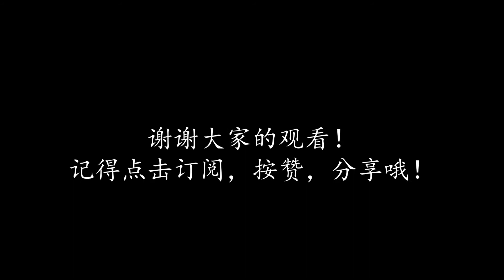【亲子料理】全职妈咪和姐弟一直制作超级好吃的【披萨】【DIY Pizza】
披萨面团食谱
中筋面粉 3cup
温水 1 1/4 cup
糖 1/8 cup
盐 1tsp
酵母 1 1/2 tsp
油 1/8 cup

所有材料搓成团。发酵一小时后，擀成薄片，放上番茄酱，还有cheese 和馅料（有什么放什么)，最后再撒上 mozzarella cheese.

烤箱 上下火 200度 15分钟左右。完成。
这食谱是我做过最好吃的披萨。大家在家一定要和孩子们一起来做做。很好玩哦！！

我是一位烘焙师，曾在新加坡工作了10年左右。后来，回来马来西亚创业，开始了《I bake爱烘焙》之旅。我拥有自己的烘焙工作室，在网上售卖和定制蛋糕。后来，结婚生子后就不小心成了全职妈妈。我很享受和孩子们的相处时光。我也很庆幸能够陪伴着孩子的每一个成长过程。

当了全职妈妈快5年了，偶尔还是有兼职我的蛋糕事业。每一次进厨房，我家两个小瓜就会在我身边捣蛋。我的生活，除了睡觉，和照顾孩子，我最enjoy的时候就是在厨房。我爱下厨也爱烘焙。但是，我有时候还是不想浪费太多的时间在厨房。所以，我常常会找一些简单又美味的料理来制作。缩短在厨房的时间，做其他事情。当然有时候还是会失手，孩子也不赏脸。哈哈！不过，我只会分享我的成功料理给大家。呵呵！

当两姐弟越来越大的时候，常常拿着凳子（尤其是2岁的弟弟）走来厨房看我在做什么。然后就很鸡婆的要帮忙。有时候，我就干脆找一些他们可以帮手的事情给他们做。就这样，两姐弟就开启了和妈咪的《亲子厨房》。捣蛋姐弟最爱的就是做烘焙，可以打蛋糕，玩面粉。有时候，我也会让他们拔菜，洗菜等。我在等姐姐大一点要给她煮菜。到时候，我就可以翘脚等吃了。哈哈哈！！！

在这里我希望可以帮助更多在忙碌的妈咪或是单身的你，即爱烘焙又爱下厨，在这里可以学习如何制作美味的料理。同时我也会分享我和孩子的《亲子厨房》，让孩子在制作料理的同时，学习新的技能，还有训练他们的耐心和妈咪的耐心。哈哈！
除了关于烘焙和料理，我也会在这里分享一些育儿生活，姐弟的趣事，一些好事好物，一起让生活变得更好。

想了解我的【I bake爱烘焙】事业可以点击以下链接

~欢迎任何商业邀约~